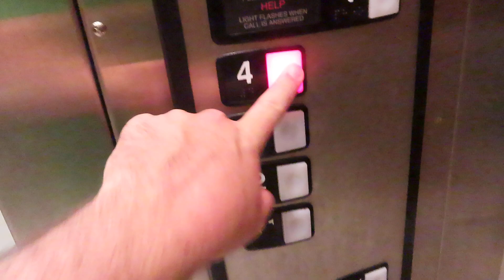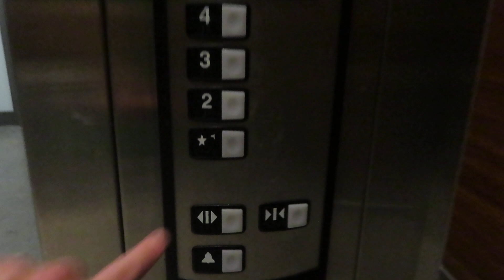5th Schindler Hydraulic Elevator At Legacy North Apartments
Riding a 5th elevator at Legacy North Apartments in Plano TX